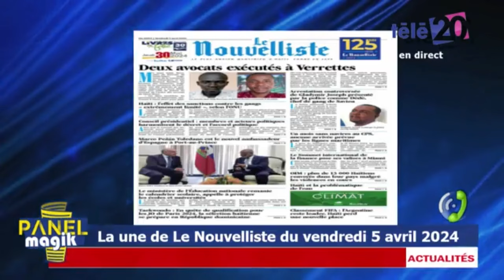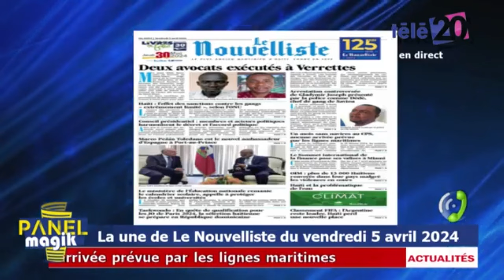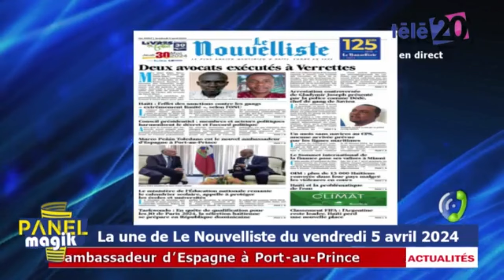Il faut disposer d’un verre avant de chercher à savoir s’il est à moitié vide ou à moitié rempli